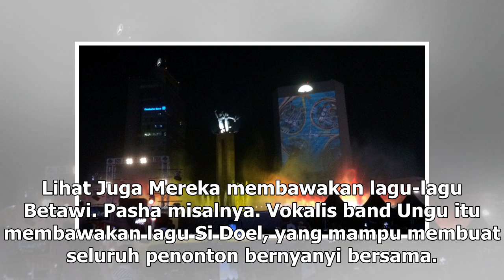Manis Studio | Semaraknya Perayaan HUT Jakarta ke-492 - VIVA